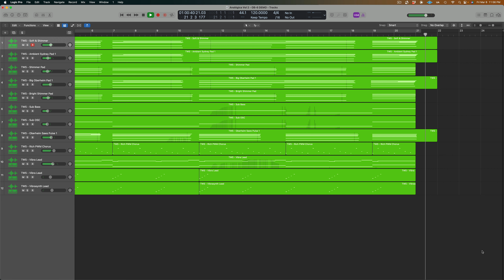Analógica Vol 2 - OB-6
Samples of the DSI OB-6 for Logic Pro & MainStage
Analógica Vol 2 is the second installment of our Analógica series of patch collections from Abel Mendoza!

We captured the soul of the acclaimed DSI OB-6 to give you that authentic analog sound! You’ll find fat and punchy synth bass, bright synths, and huge and shimmery pads in this library, making this the ultimate OB-6 sample library for Worship, Pop, Indie, and Synthwave.

In Analógica Vol 2 you’ll get 2 versions of the patches:

The “Wet” version with carefully handcrafted processing offers you the most beautiful, useful, mix-ready OB-6 patches ever!
The “Raw” version has no additional processing (with the exception of the “Shimmer” patches)! Close your eyes and enjoy the raw and gritty sound of the OB-6!
NO ADDITIONAL SOFTWARE REQUIRED! (just MainStage or Logic Pro!)

Abel Mendoza